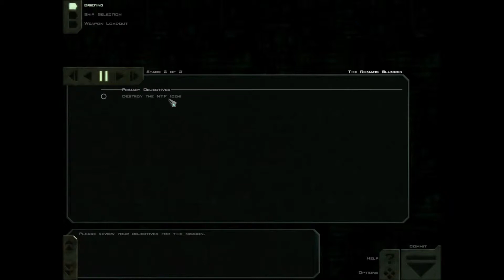LP Freespace 2: Colossus #02: Das Flaggschiff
Auf einem entspannten Ausflug, um den Nachschub der NTF abzuschneiden, begegnet uns auf einmal ein ziemlich merkwürdiger Asteroid, der sich prompt als das Flaggschiff der Rebellen herausstellt, mit Bosch höchstpersönlich an Bord. Leider kommen wir zu spät und das Schiff flüchtet. Hinterher! Aber was müssen wir da feststellen? Da geht doch was nicht mit rechten Dingen zu, sagt Alpha 2.

Erscheinungsjahr 1999